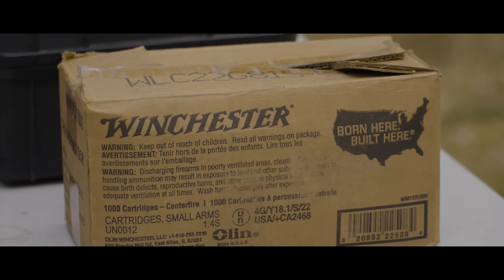Q | Developing The Southpaw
A behind the scenes look at our engineering work as we open our vault to some historic footage here. An actual engineer showcases our comparative sound testing process with an early prototype of our now newly released 5.56 silencer, The Southpaw - which you can find at Silencer Shop.